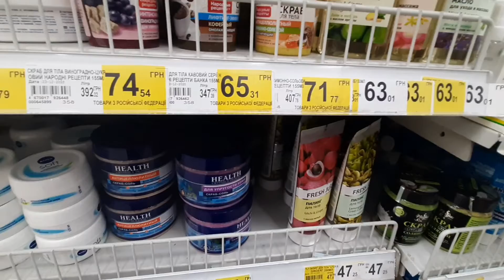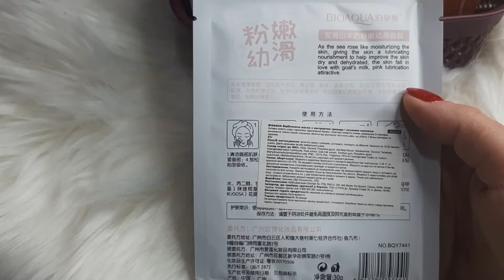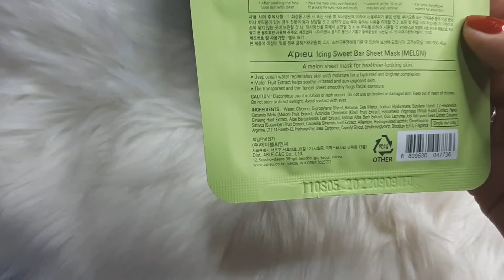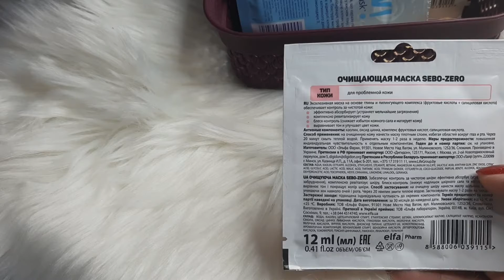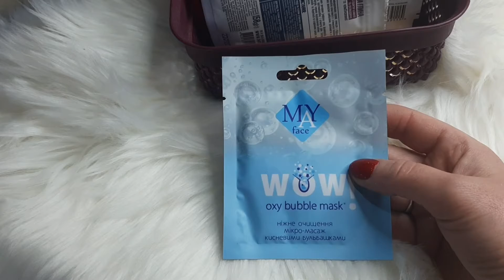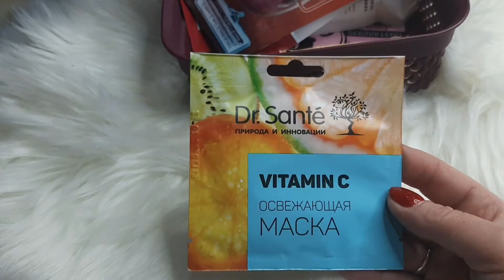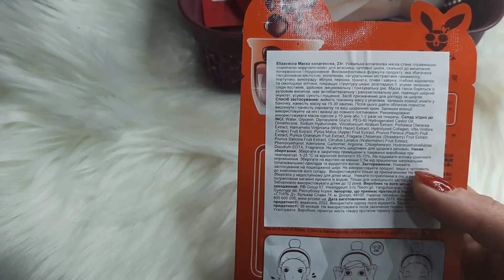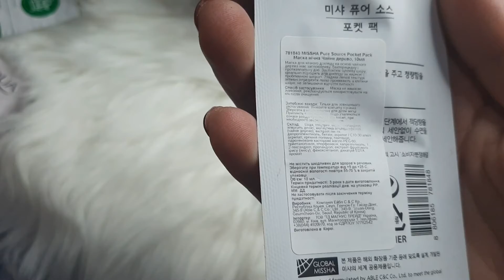🔥ВИDЕО DНЕВНИК/ ТКАНЕВЫЕ МАСКИ ДЛЯ ЛИЦА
Всем привет,меня зовут Наталья,моя главная цель развиваться,как личность и делиться с вами всем тем,что знаю сама.Мой канаи открыт для каждого из вас❤